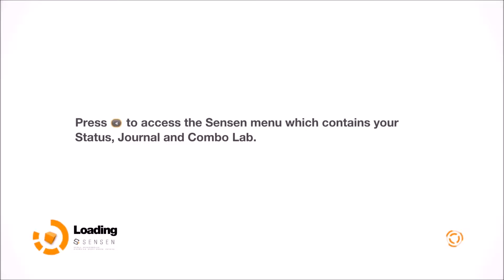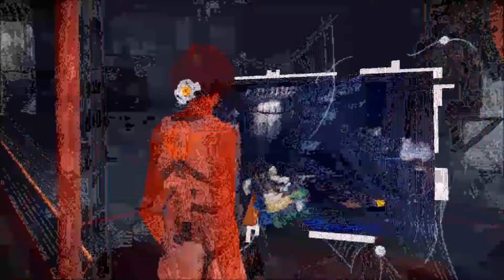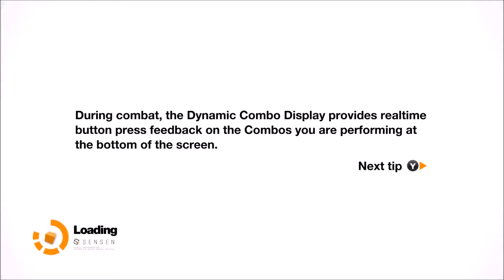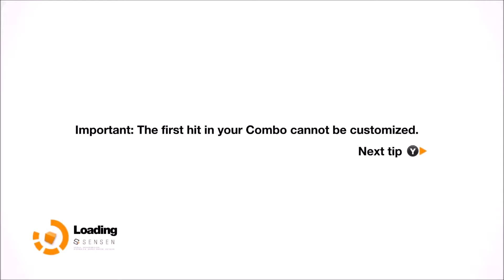Remember Me Part 01